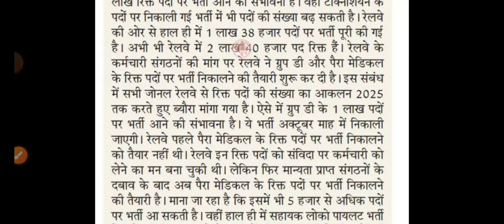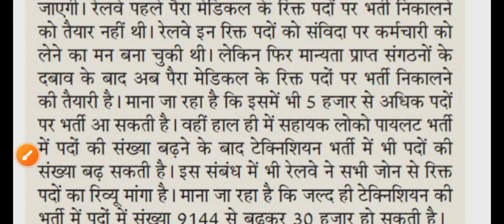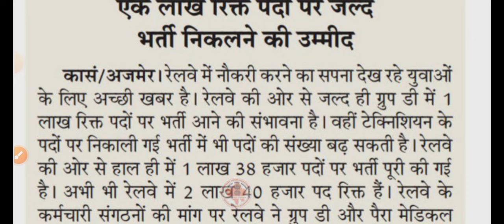rrc group d 2024/railway group d vacancy 2024/rrc group d vacancy 2024/railway vacancy group d news